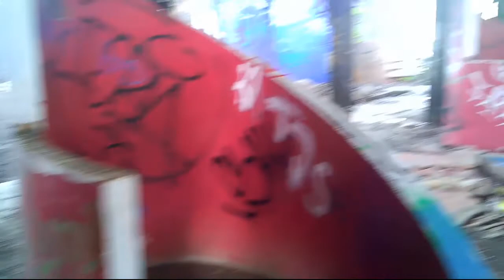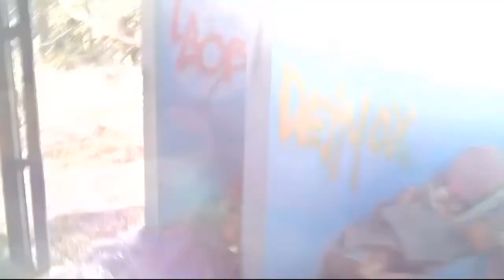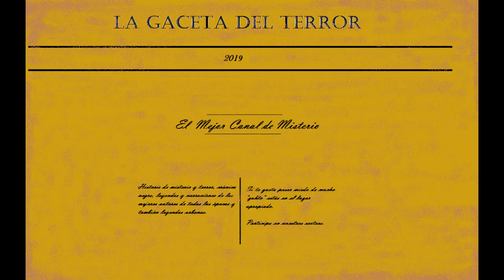Exploración urbana discoteca abandonada louie vega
espero que disfrutéis del especial de Hallowen disfrutad de la noche de brujas y si no estas subscrito es el momento de que te unas a la familia que conforma la gaceta del terror...